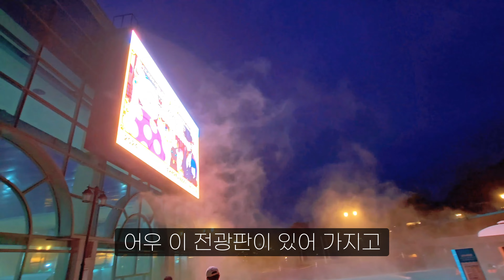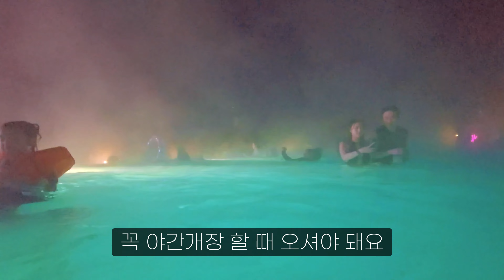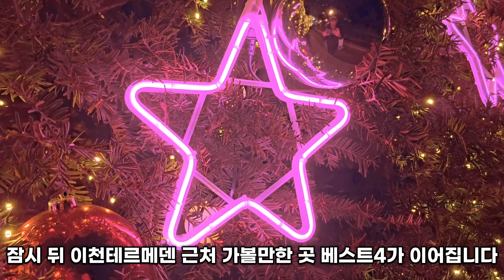야간스파 끝판왕 이천 테르메덴 스파 야간개장 리뷰 - 전국최고 인피니티풀 금토일에 가세요!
자 직방탈 스파 시리즈
많이 기다리셨습니다 드디어 테르메덴리뷰입니다
1편에서는 테르메덴 낮풍경을 보여드리고
2편에서는 테르메덴 야간 인피니티풀을 보여드릴께요

[직방탈 팁]

1. 이천 테르메덴 야간은 금토일만 운영합니다

2. 연말이랑 크리스마스때는 버블파티를 합니다
상당히 볼만 해요

3. 야간에 인피니티풀만 보면 호텔같은 느낌입니다

4. 한겨울에는 이동중 살짝 추우니 수건을 준비해주세요

5. 목욕탕 내에도 노천탕이 있으니 1시간전에 나가서
노천탕도 즐겨보세요~!!

6. 이천테르메덴은 종일권 사서 그냥 하루종일 있다가
오시는거 추천!